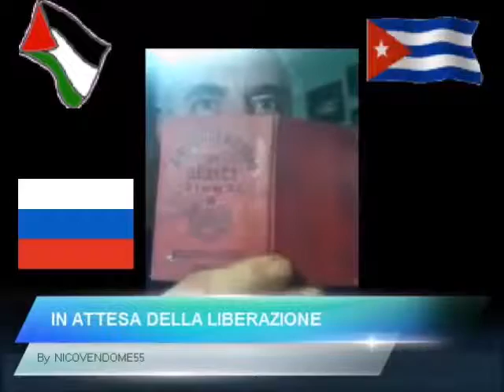QUALE POLITICA PER IL LAVORO (n8)